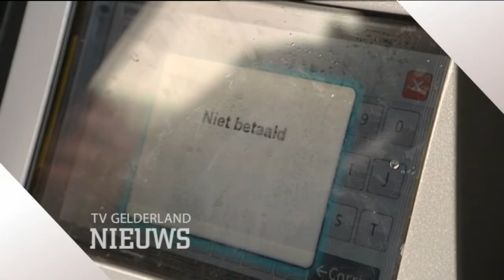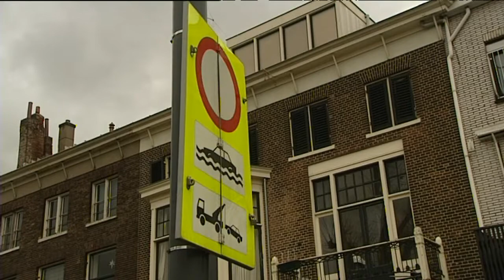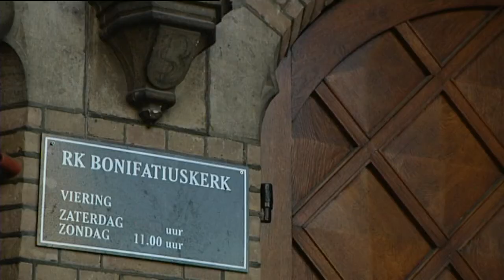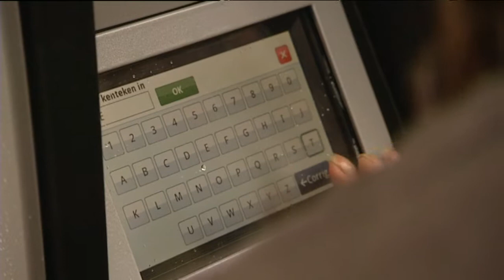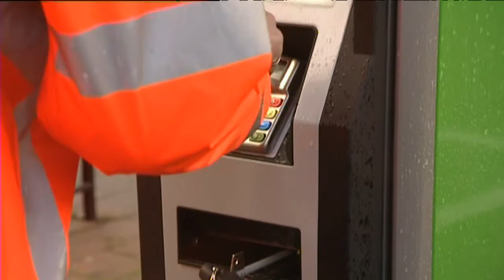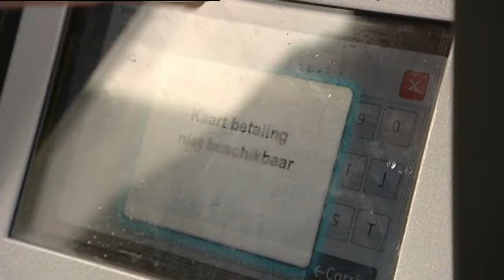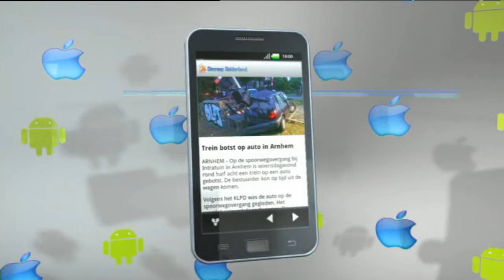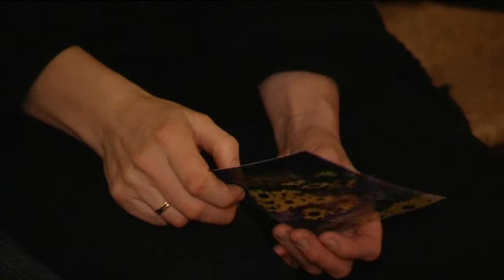GLD Nieuws 5 januari 2012 - Nieuws